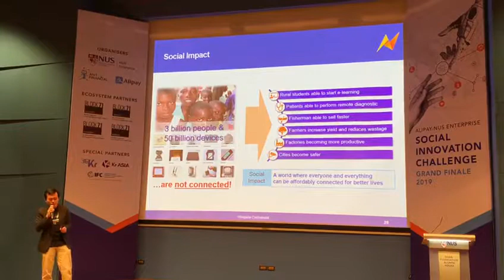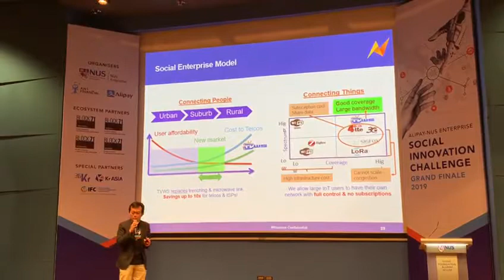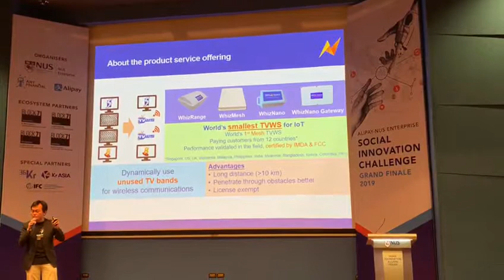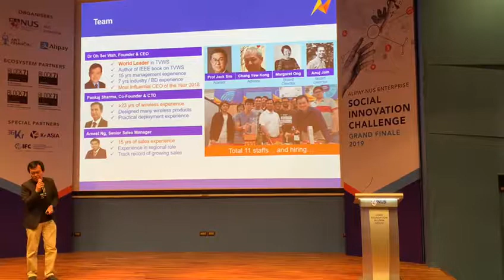Whizpace TV White Space in 3 minutes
Sharing of our TV White Space solutions to a wide audience. The solutions can be used to address i) Smart Rural, ii) Smart Cities, and iii) Industry 4.0.

Smart Rural includes wireless connectivity for:
- remote internet
- precision agriculture
- maritime communications
- smart farming
- smart mining

Smart Cities includes wireless connectivity for:
- smart grid
- safety & security (including video surveillance)
- smart building and facility management
- smart transports
- backup links

Industry 4.0 includes wireless connectivity for:
- connected factories
- smart warehousing
- robots and drones
- smart logistics